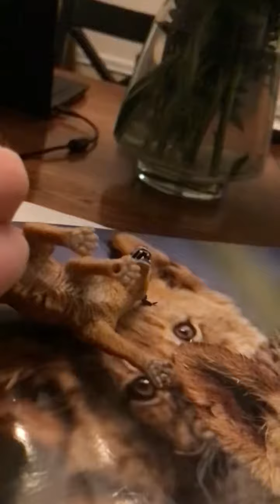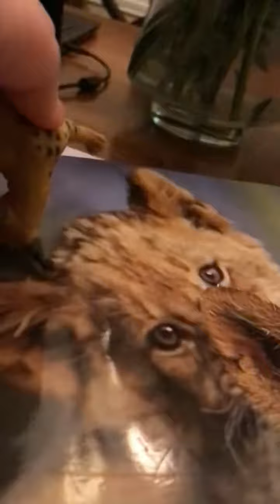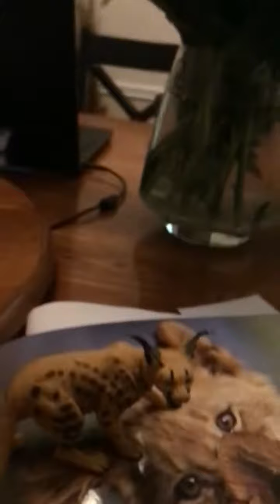Slow motion!!!!!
Hi it’s slow motion enjoyyyyyyy